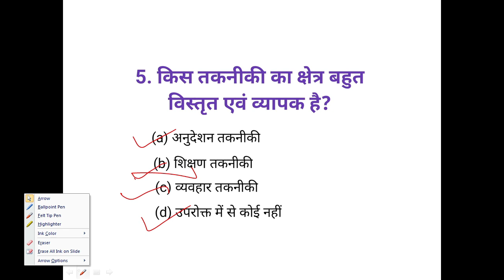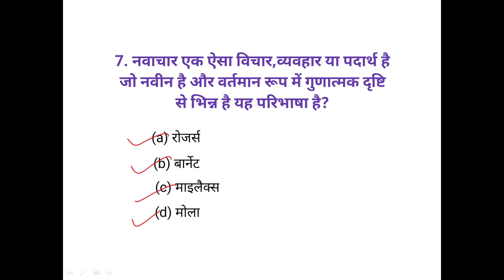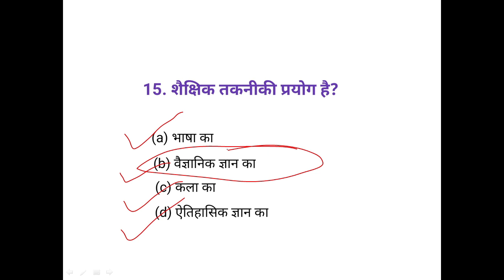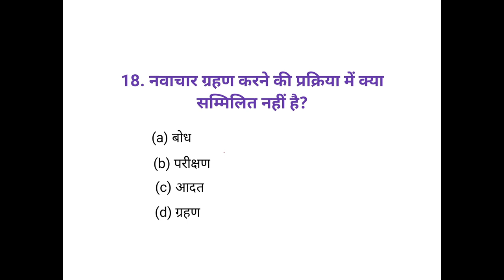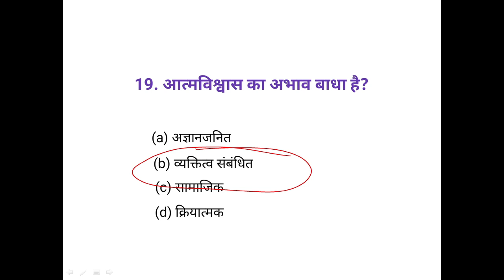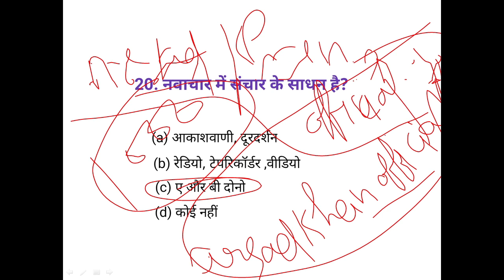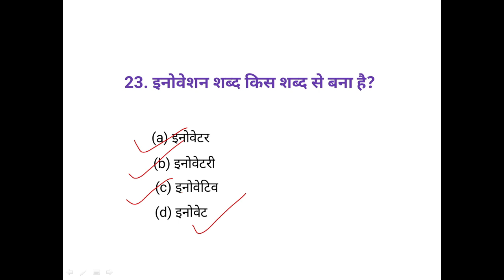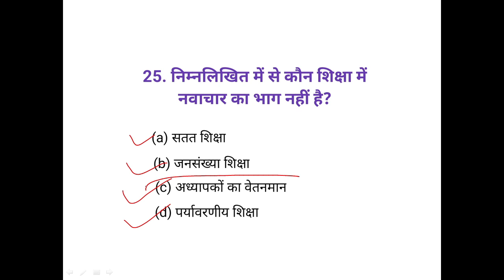🛑 Live Classes 🛑 BA 3rd Year Hindi most important questions || new pattern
सकते हैं।